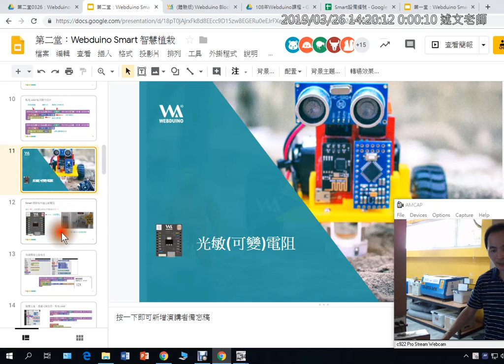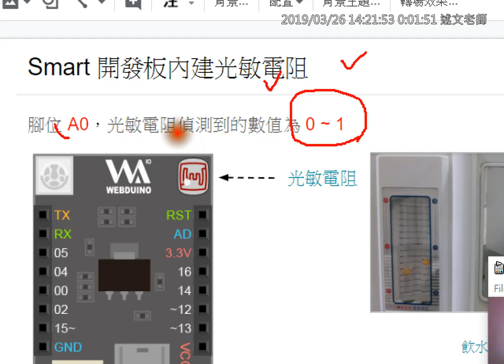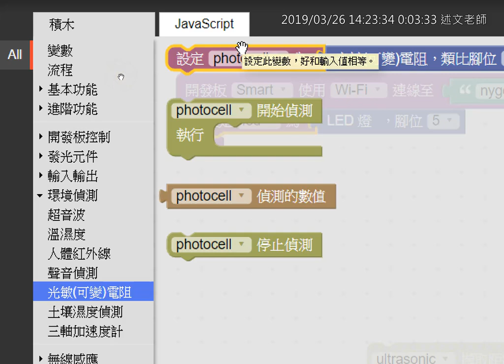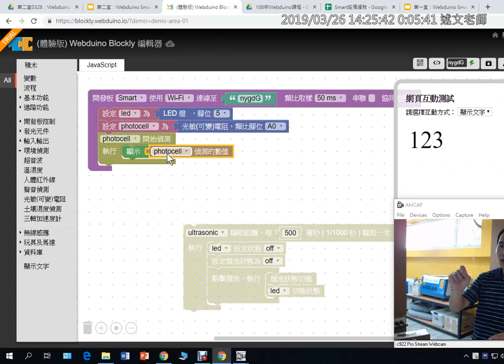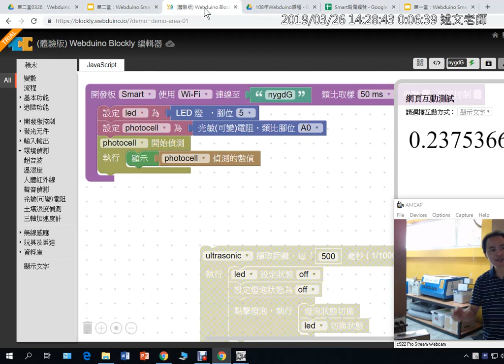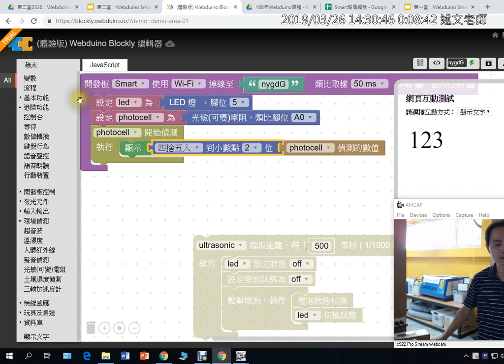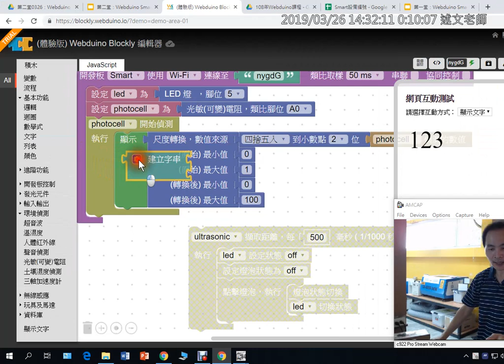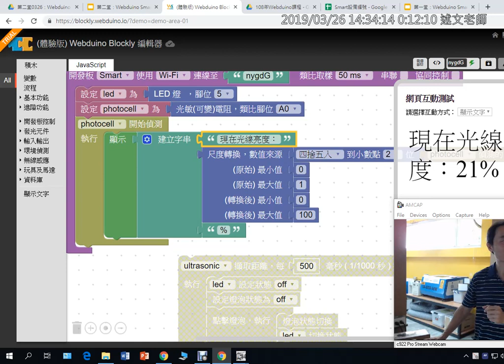04：光敏可變電阻介紹與基本使用